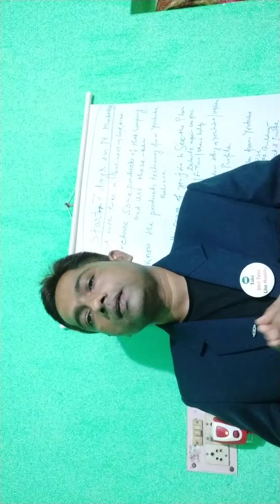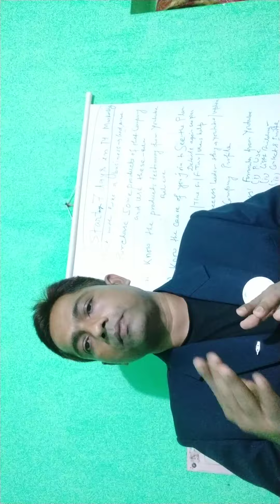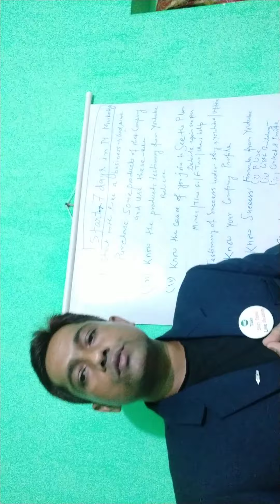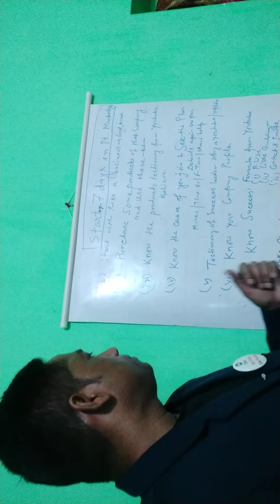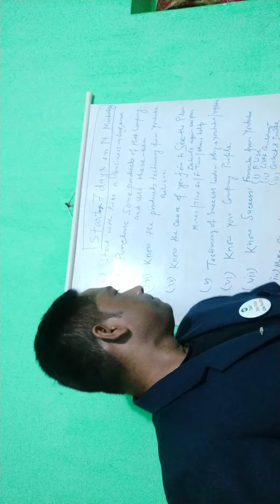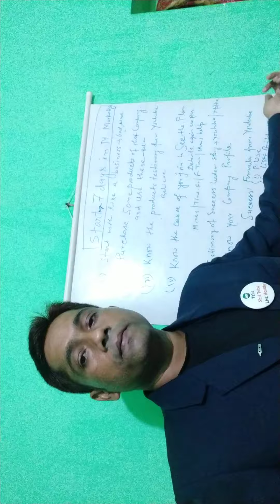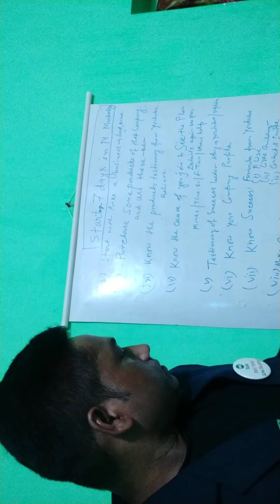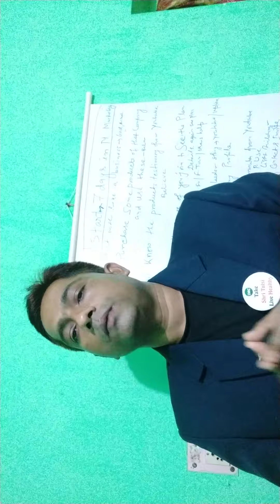How to start network marketing?? কিভাবে network marketing ব্যবসা start korben? First 7 days in netwo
How to start network marketing#kibhabe MLM ব্যবসা শুরু করবেন?Right way to start a network marketing Business